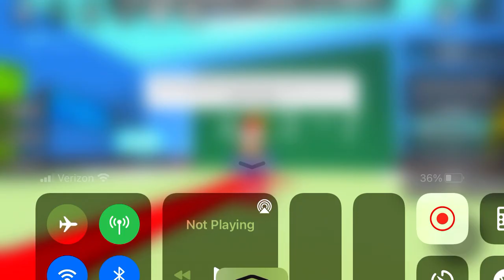Guess the maths Roblox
I will be doing math